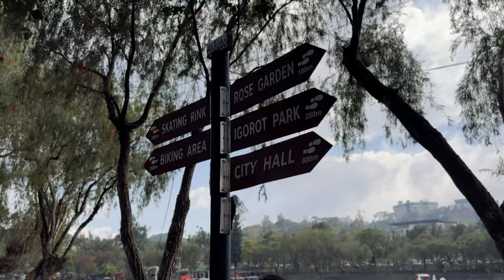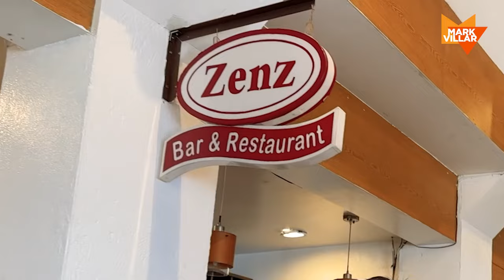Mark Villar Vlog #31: Strawberry Sinigang at Adobo ng Baguio